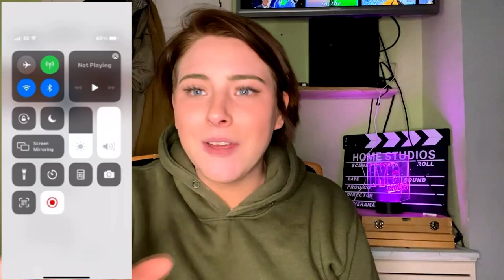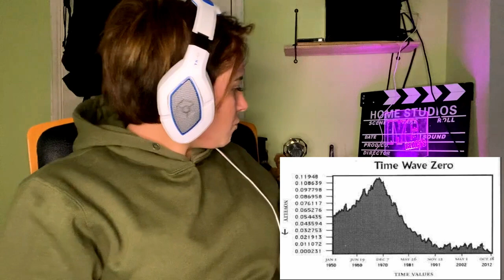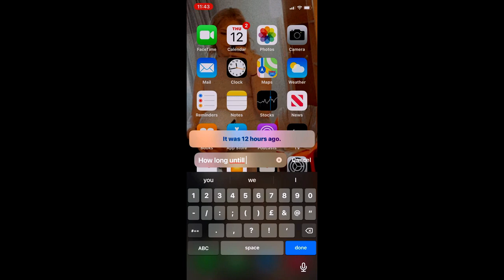The Most Dangerous Conspiracy Theory in the World | IS LIFE REAL?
Have you ever asked yourself what really happend in 2012. Today we talk about the crazy theory of life really ended in 2012... what you do you think...

Custom reaction!

katdavoo2

 katiee_dav